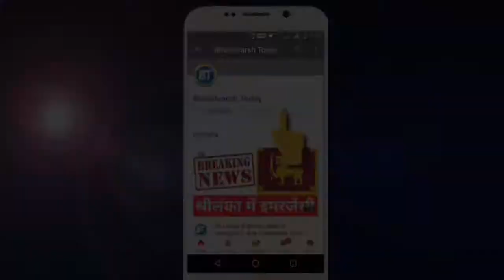Amit Shah and Yogi Adityanath in Raebareli, Amethi | Yogi - Amit shah Fun | 2018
Uttarpradesh CM Yogi Adityanath and BJP President Amit Shah addressed rally in Raebareli, Amethi. While welcome, Yogi Adityanath refused to wear the crown. There were smile on yogi and Amit Shah's face.

▶मोदी ने कहा पहले प्रधानमंत्री सरदार पटेल होते तो जम्मू कश्मीर की यह हालत ना होती

❤ BHARATVARSH TODAY❤